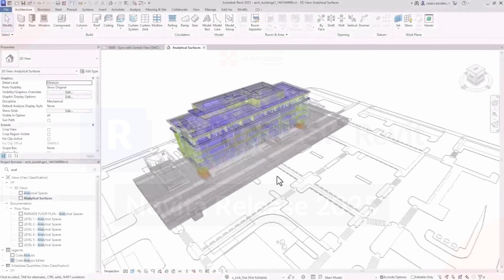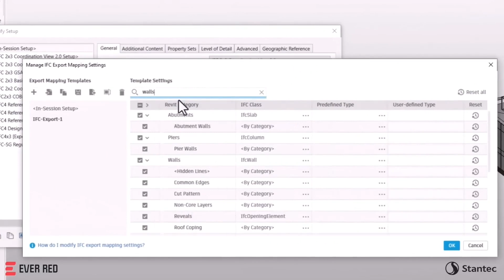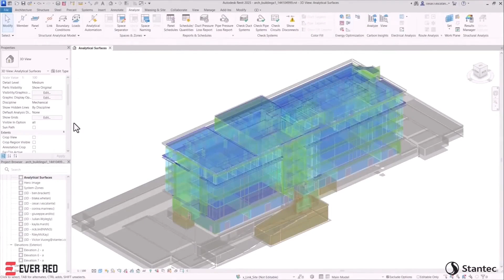Autodesk Revit 2025 | Novità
Scopri le migliorie e le principali novità della più recente release di Revit:

- Total Carbon Analysis per stimare l'impatto delle emissioni di CO2
- Raccolte di tavole flessibili senza parametri personalizzati o software aggiuntivi
- Ricerca più rapida grazie all'alberatura
- Mappatura delle categorie IFC
- Collegamento e esportazioni in file .step
- Aggiunta di nuovi sistemi di coordinate GIS